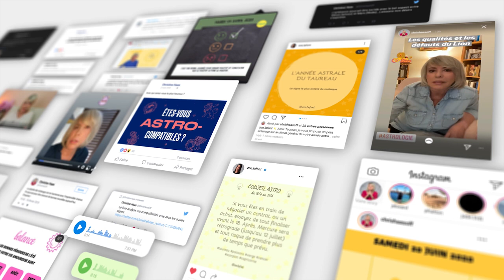Horoscope Verseau ♒️ Février 2021 ⛄️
⛄️ horoscope du mois de février #2021 avec des conseils en astrologie et en psychologie
⛄️ Pour tout savoir de votre mois, regardez l'horoscope du Verseau ♒️ et celui de votre ASCENDANT pour plus de précision.

⛄️ Éphémérides du mois de février :
- Soleil : VERSEAU puis POISSONS  à partir du 18
- Mercure : VERSEAU rétrograde jusqu'au 21
- Vénus : VERSEAU du 1 au 25 puis POISSONS
- Mars : 12° à 27° TAUREAU
- Jupiter : 10° à 16° VERSEAU
- Saturne: 5° à 8° VERSEAU
- Uranus : 6° à 7° TAUREAU
- Neptune : 19° à 20° POISSONS
- Pluton : 25° à 26° CAPRICORNE